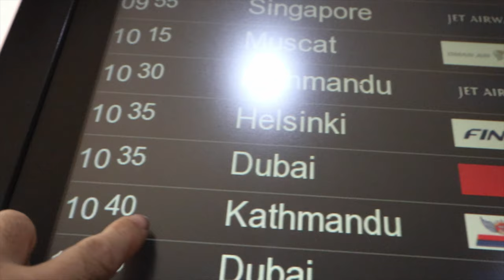Memories of Kathmandu Nepal | Kathmandu cinematic travel vlog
Ever wanted to visit Kathmandu Nepal? Wondered what it is like? In this short cinematic video I share some of memories of my first ever visit to Kathmandu.

What can you expect in this travel video of Kathmandu?

Features of the video will include some well known highlights of Kathmandu such as the Monkey Temple (Swayambhu ), views over Kathmandu city, views of the Himalayas from the air, and you can also expect a small preview of one of the more touristy areas of Kathmandu. Even though it is a tourist area it has a very pleasant, fairly low-key vibe with lots of things to do.

The video starts with come shots of the Himalayas taken on my flight from India to Kathmandu in Nepal, such a beautiful flight, and some first impressions from the airport to my hotel in the Kathmandu traffic before moving on quickly to the sights of Kathmandu.

The official name for the Monkey Temple in Kathmandu is Swayambhu and it is actually a temple complex atop a hill in the Kathmandu Valley a little west of Kathmandu city itself.

A travel tip for visitors to Kathmandu - take lots of layers - why?

Getting to the Monkey Temple involves lots of steps and although the weather is quite cool when you are walking up all those stairs you are going to be sweating.

The first sets of stairs are more gentle, getting steeper as you get closer to the top, but don't give up the view is worth the climb!

Remember Swayambhu is still a working temple so you've got to be respectful to the people who come here to actually do their worshiping and do watch out for the monkeys and the dogs and a few other people.

The Monkey Temples sits high up on a hill so you do get good views over the city,  you don't however get a particularly good sunset because there a some big hills in the direction the sun sets and the sun is off the temple about an hour before the sun sets behind the mountains.

And also tune in next week for a short cinematic review of my trekking to Annapurna Base Camp.